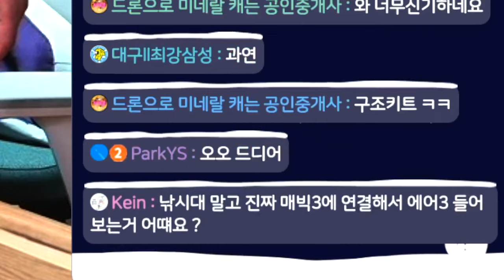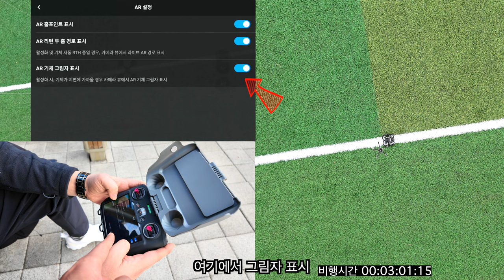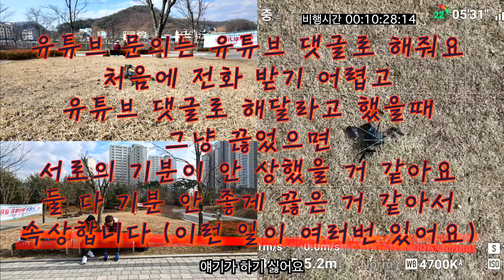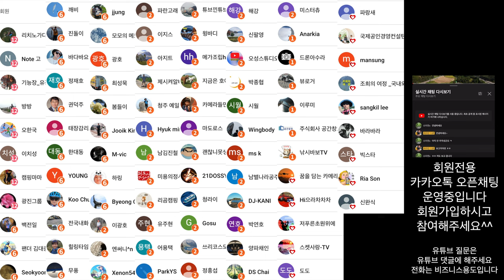무동력 구조키트 실사용 해봤어요 아바타 매빅3 프로 추락 가정해서 에어3에 구조키트 연결해서 구조했습니다 (제가 전화를 안 받는 이유도 있어요)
2차 편집 또는 퍼나르기 또는 링크 악의적이지만 않다면 다 괜찮습니다